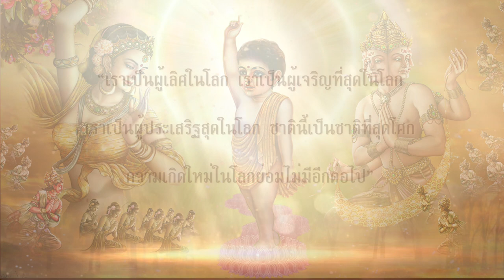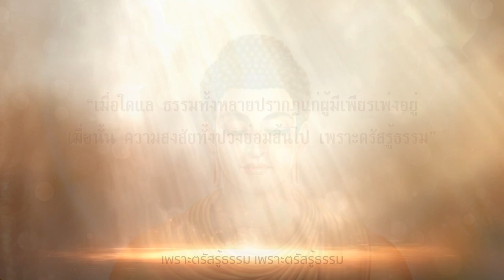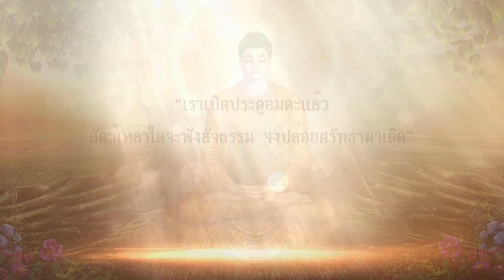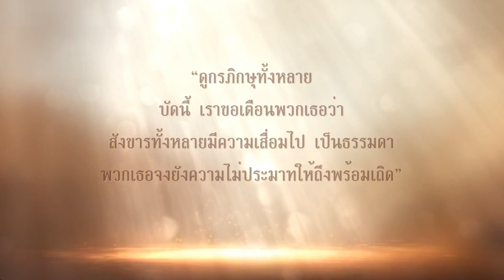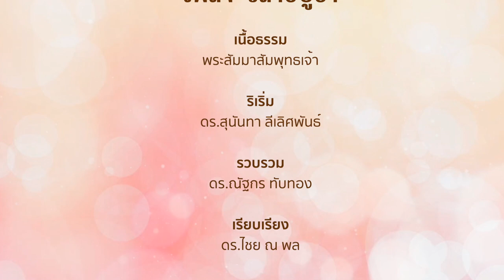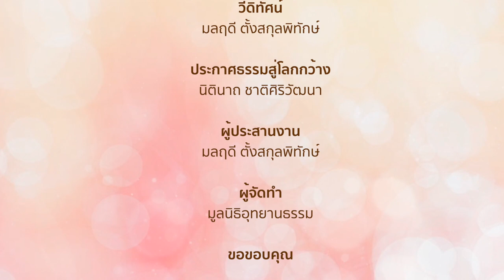เพลง วิสาขปูชา 2021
เนื้อธรรม : พระสัมมาสัมพุทธเจ้า
ริเริ่ม : สุนันทา ลีเลิศพันธ์
รวบรวม : ณัฐกร ทับทอง
เรียบเรียง : ไชย ณ พล
ทำนองและดนตรี : อนิรุจน์ พิมพ์ทอง
พระพุทธดำรัส : อิทธิพล มามีเกตุ
ขับขาน : ยืนชนม์ สมบัติเทพ
วีดิทัศน์ : มลฤดี ตั้งสกุลพิทักษ์

วิสาขปูชา
วาระแห่งการประสูติ ตรัสรู้ ปรินิพพาน
แห่งพระสัมมาสัมพุทธองค์

ลูกขอตั้งจิตตรง
คารวะองค์พระศาสดา ด้วยใจพิสุทธิ์ผ่องใส

พระมหาโพธิสัตว์ทรงแรกอุบัติในโลกแล้ว
เปล่งอาสภิวาจา ว่า

“เราเป็นผู้เลิศในโลก
เราเป็นผู้เจริญที่สุดในโลก
เราเป็นผู้ประเสริฐสุดในโลก
ชาตินี้เป็นชาติที่สุดโศก
ความเกิดใหม่ในโลกย่อมไม่มีอีกต่อไป”

คารวะองค์พระศาสดาด้วยใจพิสุทธิ์ผ่องใส...

พระพุทธองค์ทรงตรัสรู้แล้ว
เปล่งโพธิญาณอุทานกถาว่า

“เมื่อใดแล
ธรรมทั้งหลายปรากฏแก่ผู้มีเพียรเพ่งอยู่
เมื่อนั้น ความสงสัยทั้งปวงย่อมสิ้นไป เพราะตรัสรู้ธรรม”

เพราะตรัสรู้ธรรม...

“จิตของเราถึงแล้วซึ่งนิพพาน
อันปราศจากสังขารปรุงแต่งทั้งปวง
เราบรรลุความสิ้นตัณหาแล้ว
ดุจอาทิตย์อุทัยทำนภากาศให้สว่างไสว
การกำจัดอัสมิมานะได้นั่นแล เป็นสุขอย่างยิ่ง”

เป็นสุขอย่างยิ่ง...

“เราเปิดประตูอมตะแล้ว
สัตว์เหล่าใดจะฟังสัจธรรม
จงปล่อยศรัทธามาเถิด”

ศรัทธาต่อพระพุทธองค์ อย่างมั่นคง ไม่หวั่นไหว...

พระพุทธองค์ทรงกำหนดจิตจะละสังขารแล้ว
ทรงเปล่งพระมหากรุณา ปัจฉิมโอวาทว่า

บัดนี้ เราขอเตือนพวกเธอว่า
สังขารทั้งหลายมีความเสื่อมไปเป็นธรรมดา
พวกเธอจงยังความไม่ประมาทให้ถึงพร้อมเถิด”

กราบพระพุทธองค์ด้วยชีวิตจิตใจ
ตั้งใจไว้ในความไม่ประมาท
ฉลาดกำจัดตัณหา อัสสมิมานะ
ตามเสด็จพระบรมศาสดา สู่พระนิพพาน.

สุขอย่างยิ่ง... สุขอย่างยิ่ง...

สุขอย่างยิ่ง...

สถานที่บันทึกเสียงขับขาน
สุดาทิพย์ พึ่งรัศมี
ห้องอัดเสียง วินเทจสตูดิโอ

สถานที่บันทึกเสียงพระพุทธดำรัส
อิสรีย์ จิตต์สมนึก

ที่ปรึกษาการจัดทำวิดีโอ
พัชรีวรรรณ เบ้าดี และภัทรสุดา รัตนเครือ

ภาพพุทธประวัติ
กฤษณะ สุริยกานต์